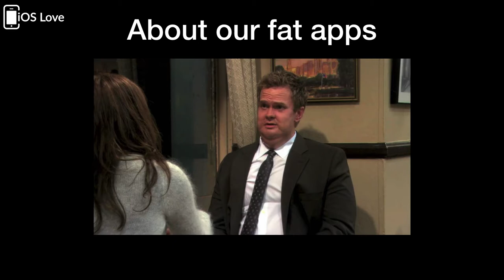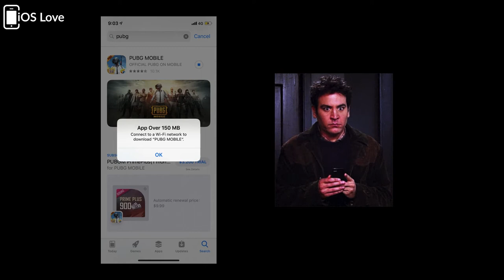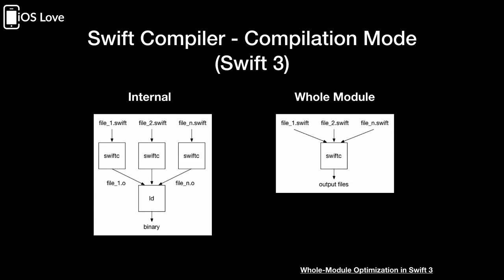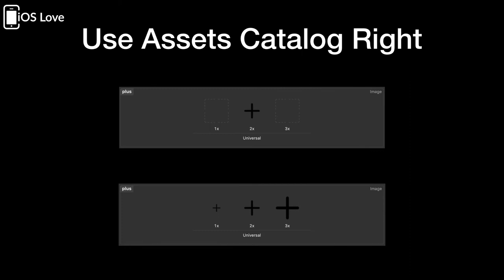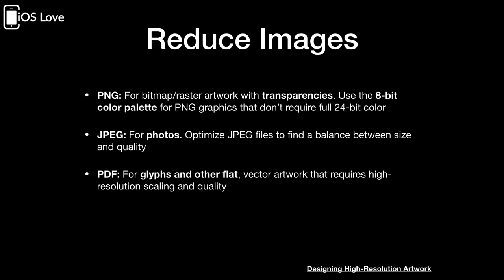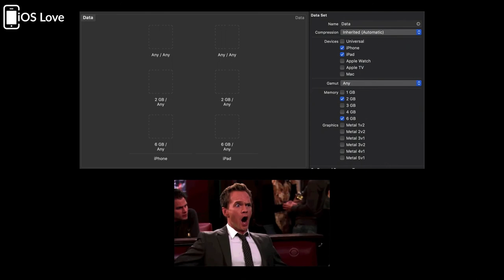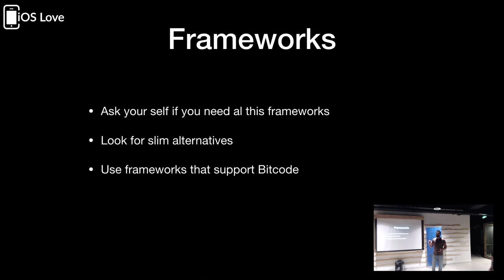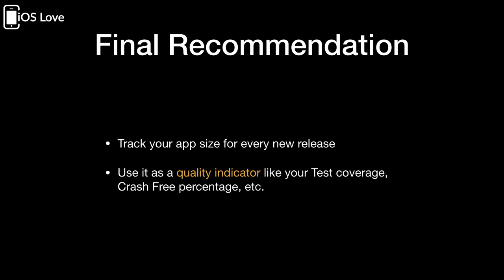App Size Intervention - Miguelo Ruiz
Miguelo Ruiz, al igual que Jony es de México 🇲🇽, iOS Dev desde el 2013, viene desde Globant México para unirse al equipo de Cornershop. Miguelo presentará por primera vez en el meetup! yay 🥳!. Nos trae su charla «App Size Intervention», donde nos contará en general sobre el tamaño de las apps, restricciones , como medir el tamaño de nuestras apps, seguido por buenas prácticas para mantener una App ligera.